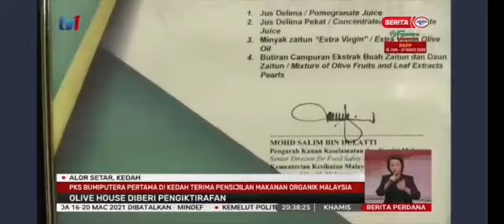Persijilan Produk Olive House Organik (To Order )